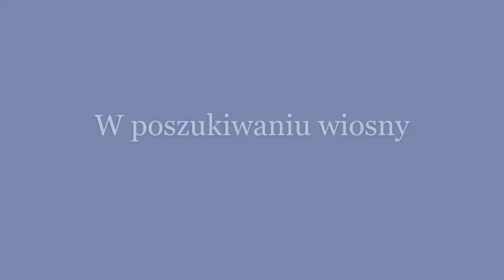W poszukiwaniu wiosny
fot. Janina Woszczyńska, Regina Wyrozumska